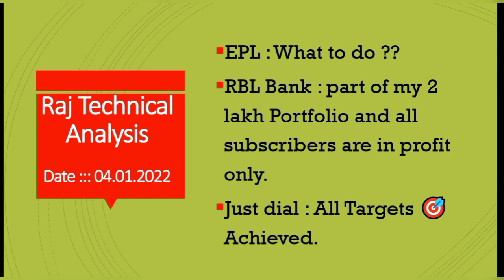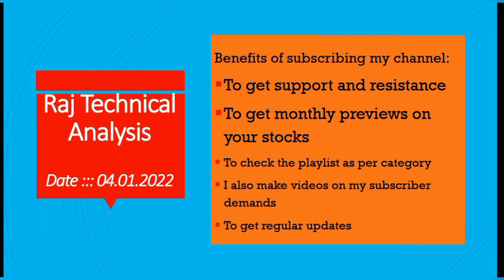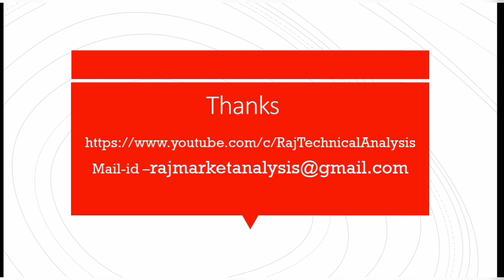epl share price, rbl Bank share price, just dial share price